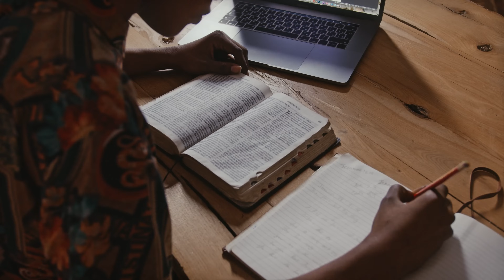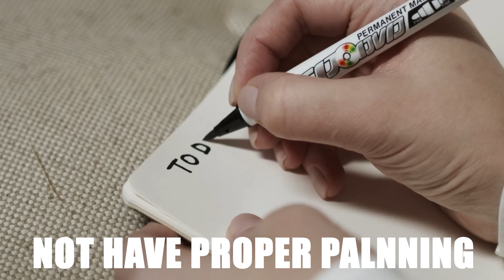AIR 49 in GATE 2025 | My Full GATE Journey from Tier 3 to IIT Madras | Kushal Ghosh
📉 From 60K in JEE ➡️ to AIR 49 in GATE 2025! 🎯

Hey everyone! 🙋‍♂️ I’m Kushal Ghosh from a small village in West Bengal 🏡
Couldn’t crack JEE, but didn’t stop chasing the dream. After 6 months of focused prep, I secured AIR 49 in GATE CSE 💥
From a Tier-3 college to receiving offers from IISc Bangalore, IIT Bombay, IIT Delhi, and finally choosing IIT Madras — this is my full GATE journey 📘🔥
💬 I’ve shared everything — struggles, strategy, mindset, and decision-making process.
In this video, I’ll share:
📌 How GATE came to my mind 🧠
⚠️ What I changed in my GATE preparation 🚫✅
🎯 GATE 2024
🎯 GATE 2025
📈 Placement & Internship

⏱️ Timestamps:
0:00 Introduction
0:43 How GATE came to my mind
2:48 What I changed in my GATE preparation
3:28 GATE 2024
4:36 GATE 2025
7:29 Placement & Internship
7:53 Outro

🚀 If this video inspires you even 1%, do show some love:
🔁 Share this with a fellow GATE aspirant